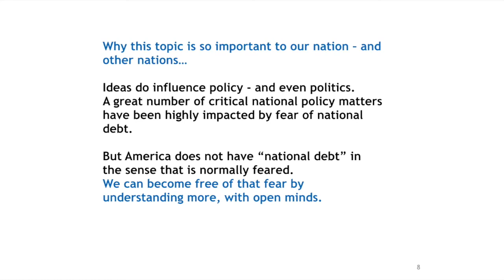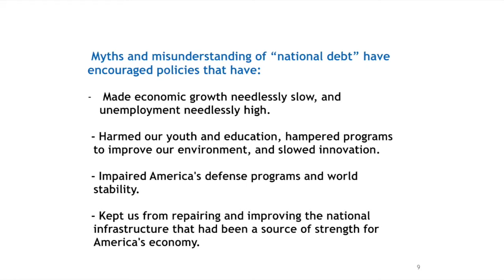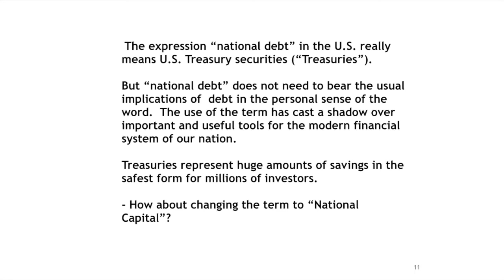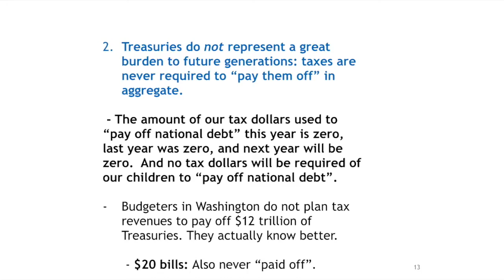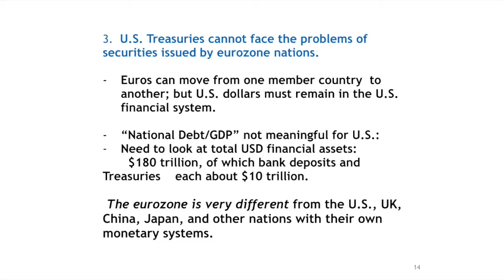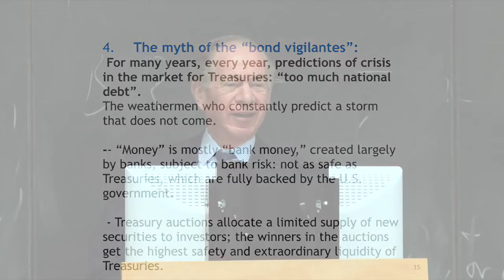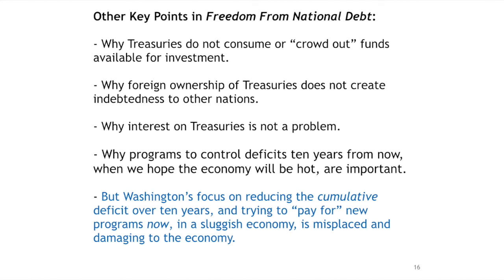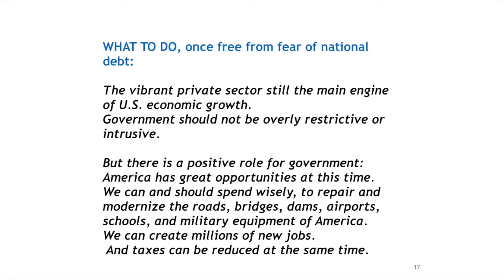Frank Newman: Freedom from National Debt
"How I Learned to Stop Worrying and Love the National Debt" - A Conversation with Frank Newman

Frank Newman: Freedom from National Debt (2013)